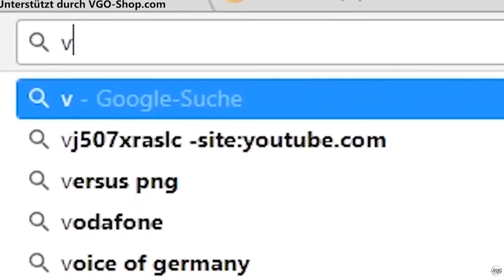FIFA 20: 400K WALKOUT IM PACK + ICON AM START 😍 Best of PackOpening